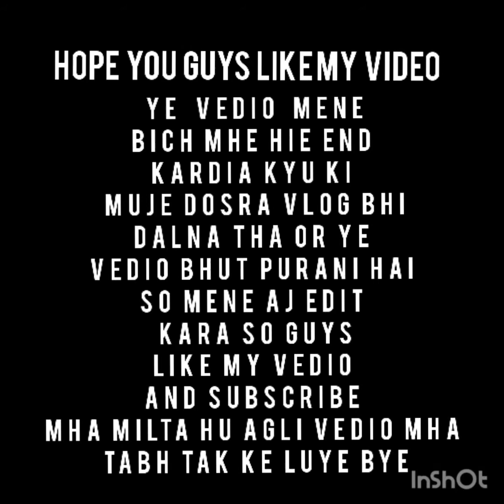Naag Mandir Vllog🐍🙏🏻||नाग मंदिर ब्लोग मस्त वॉच 🐍🙏🏻💥vlog19